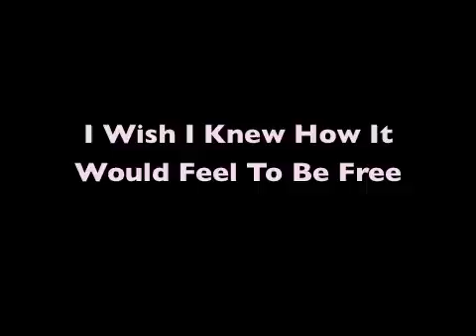I Wish I Knew How It Would Feel to Be Free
A walk down mammary lane. Remembering the very beginnings of the Kinsey Sicks, in honor of our 17th Anniversary on December 30, 2010. We chose this song because of the death yesterday of Billy Taylor who composed it. We recorded it in 1996 - the only cover we've ever done, because it moved us so much.